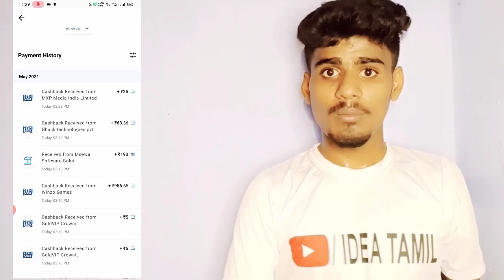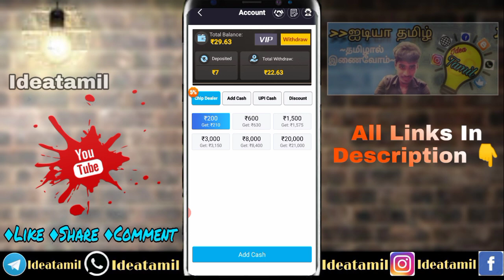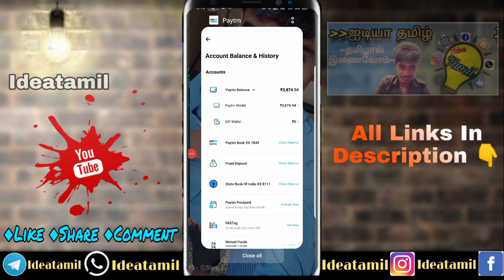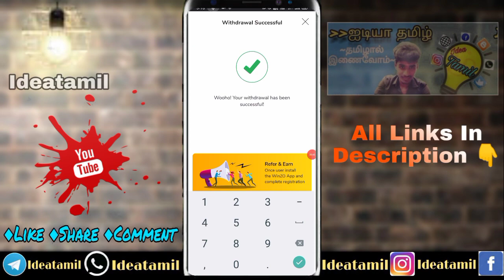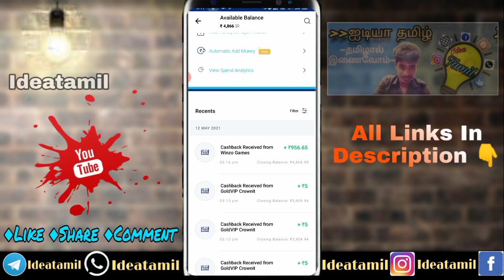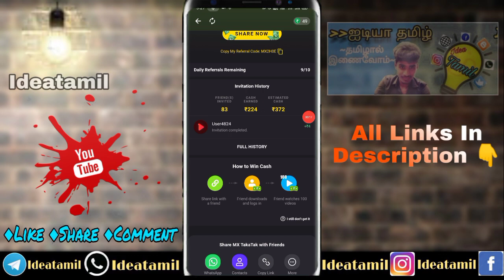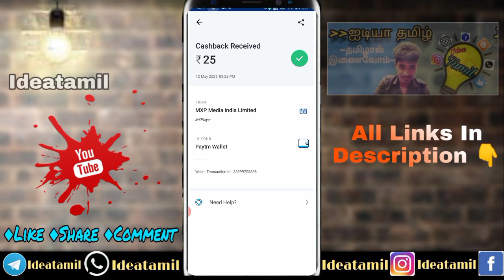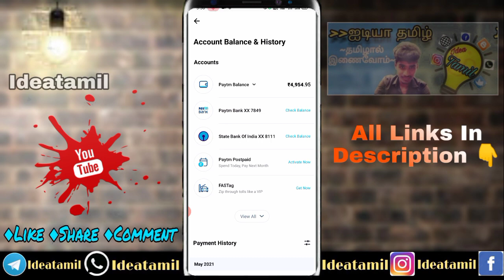My Live Payment Proof up to ₹1300 in Best Earning in Tamil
~தமிழால் இணைவோம்~

💥Follow Us💥